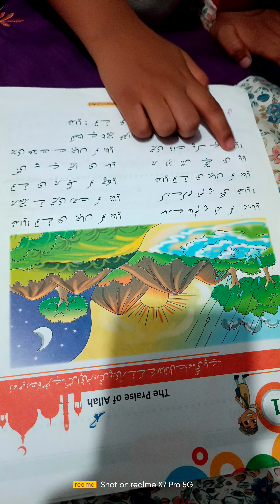khuda_ki_taareef_jo sare_Jahan_ka_rab_h